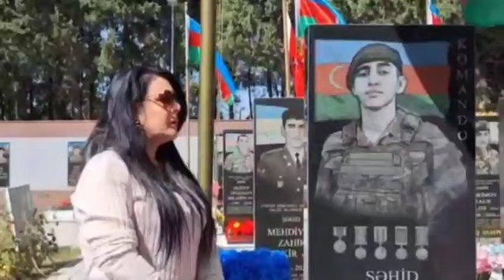Şəhid Eyyubov Murad ehtiramla yad etdik Kürdəmir rayon.29.09.2024